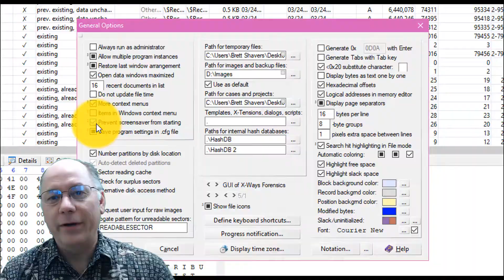101 Tips & Tricks for X-Ways Forensics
For X-Ways Forensics users, this course shows the lesser known features, the poorly documented functions, and a lot of recommendations on working with X-Ways Forensic in the most efficient manner!